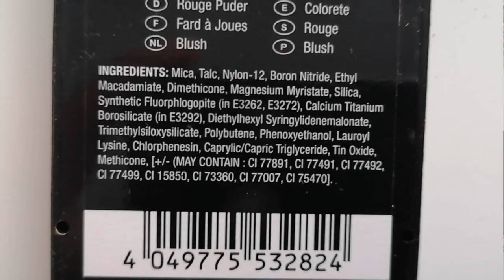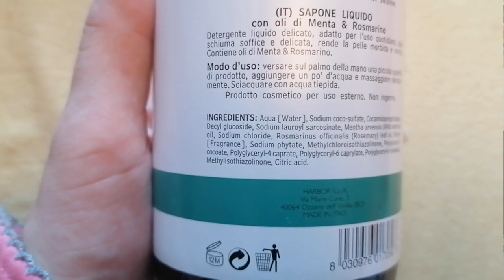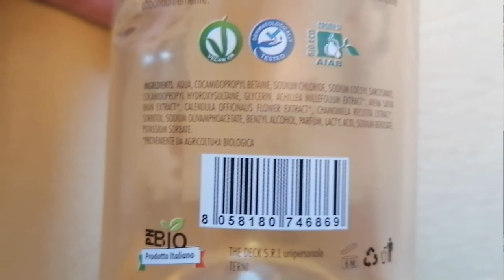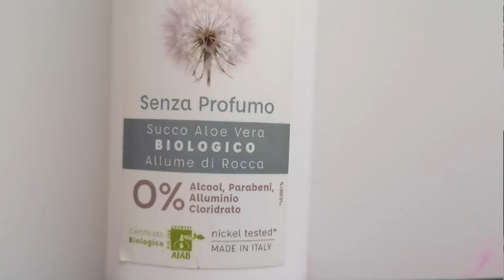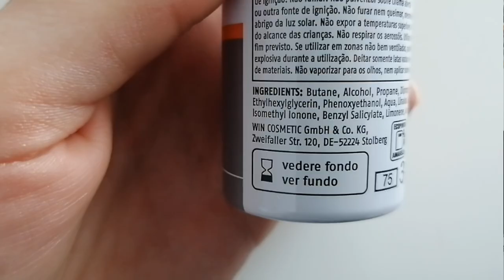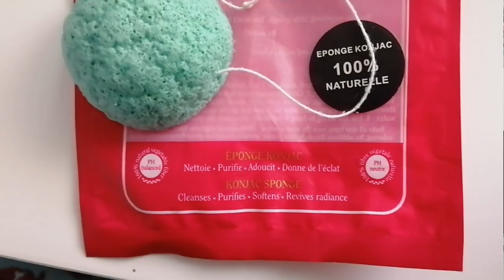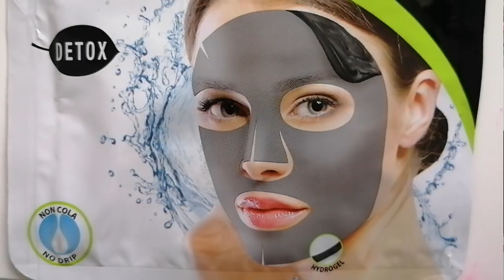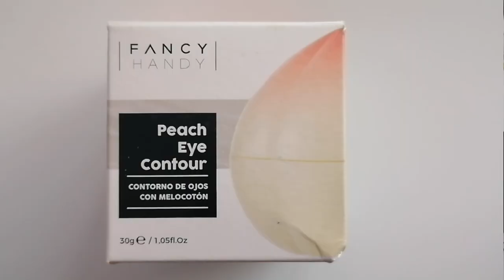Prodotti finiti del periodo #63